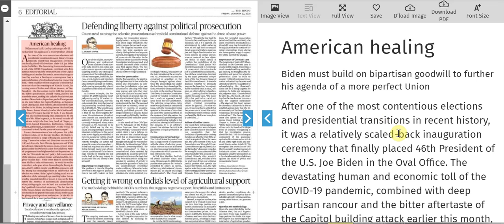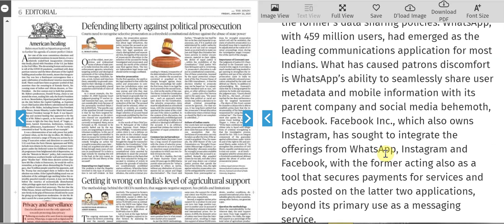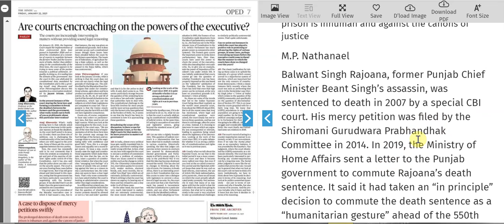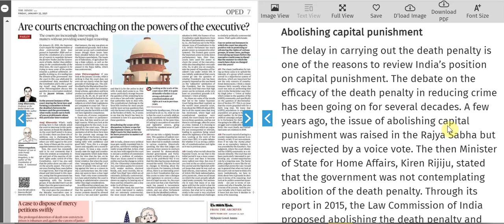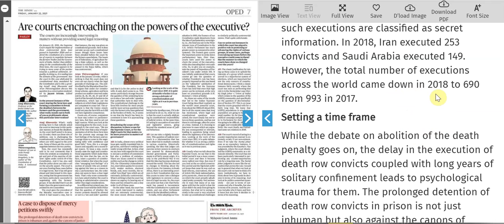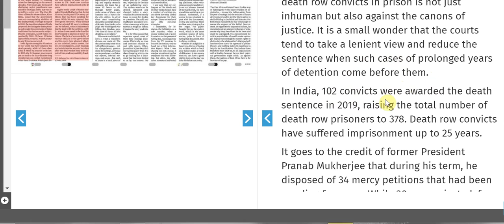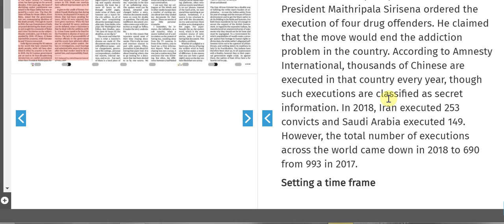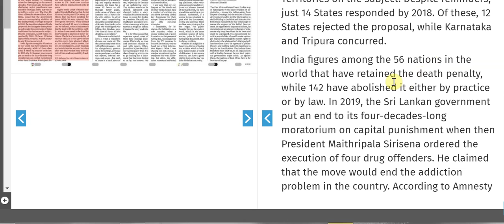22 JANUARY 2021 | The Hindu Newspaper Analysis | Current affairs 2020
22 JANUARY 2021 | The Hindu Newspaper Analysis | Current affairs 2020

22 JANUARY 2021  The Hindu editorial discussion and news analysis in Hindi(UPSC/RPSC/SSC/IBPS/EPF/Bank)

UPSC
UPSC IAS syllabus
UPSC syllabus
UPSC online
UPSC exam
UPSC CSE 2021
civil preparation
UPSC preparation
UPSC motivation
crack IAS
crack UPSC
UPSC EPFO
RPSC exams